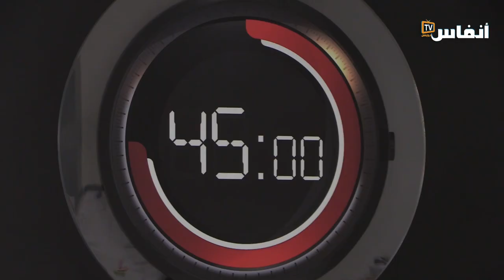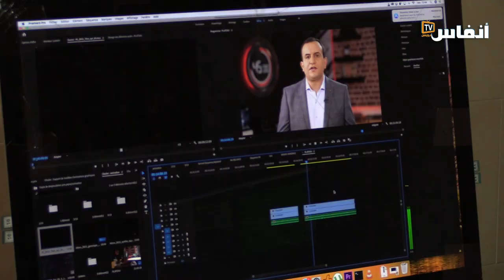14 سنة على بث برنامج "45 دقيقة" وأكثر من 200 تحقيق.. مسار متميز